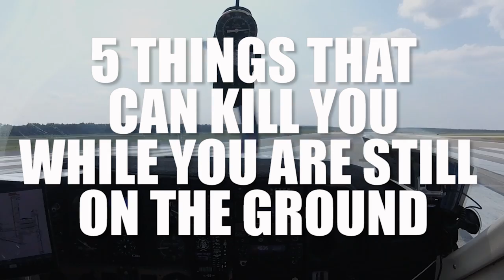5 Things That Can Kill You While You Are Still On The Ground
General Aviation accidents have been on the rise over the last few months.   These are 5 things that can kill you in your airplane and they are easy to overlook. I am also going to share a story that happened to me the other day and it could have killed me as well.

This happened because I was rusty and distracted. Watch the program to find out. What I am going to do in this program is remind everyone to go back to the basics and remember your basic training.

As pilots we all and always need to keep these the basics front and center in our mind as we prepare to go flying.  This hit home for me a couple of weeks ago as I was getting my prop balanced…  I am not immune and the reality is I had not been flying for a while…  While my plane had been down for 3 months and I only had been flying maybe 10-12 hours in the last three months. That alone is cause for alarm.

1) Checklists checklist checklists…  do your checklists, and do them again.  Take your time and when in doubt do them again.  If you are forgetting certain items, notice where and come up with a plan or a memory aid to remember.  Not doing your checklists can kill you.  Do your checklists…
2) Distractions during preflight…   This always happens to me and I am sometimes rude but I really don’t care.  When I am doing my preflight someone always comes over and starts talking to me….  Focus solely on your preflight when you are doing it and take your time-  discovering something that stops you from flying will save your life!
3) Not sumping your fuel.  This is easy to forget and to make sure I remember I created a memory aid of every time I get fuel I take the fuel strainer out and put it on my seat.  Its now a muscle memory and it really helps.  Fuel contamination will happen and its entirely preventable.  Sump your fuel.
4) This one is kind of a sleeper but really important.  Do the IM SAFE checklist.   While we were on my engine breaking trip up to New York and back we stopped in DC and the air quality was pretty bad.  My eyes were scratchy, and I was really feeling the city air,…  and I was tired…so I canceled the flying for the day until I felt better.  A simple decision that was also a wise decision. Don’t be afraid to make the decision not to go flying.
5) And finally -  Weather.  Please check and recheck the weather.  Even if it looks awesome out weather can change in an instant, especially in t-storm season.  Its s simple check.  Also-  don’t cut close to large storms.  The safe distance is 25 miles away from thunderstorms and just the other day we were coming back from DC to Florida – going in between to storms that were about 50 miles apart with a wide open gap and there were ice crystals forming on the windshield… on a beautiful sunny day.  Don’t challenge the weather….

Yes! I bought an airplane! This program has some initial numbers and breaks down the monthly expenses. Owning an airplane can be affordable... but the upgrades. That is what will get me. Watch this program to find out what ownership costs.